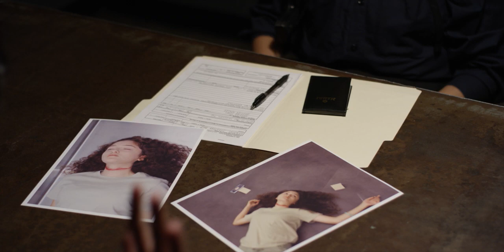Welcome to Mountain View - Episode 1 - Shop til You Drop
VISTA Academy's Advanced Video Production classes new project series in conjunction with the MVHS Advanced Drama department. Shot using the Scarlet RED Camera.